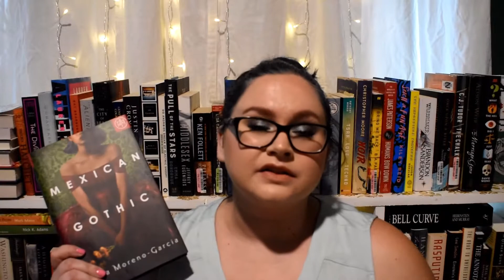The Road to El Dorado Book Tag!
I think I have solved my issue with lighting so hopefully this will be the last video with the shadows and stuff. We can hope. Until then, enjoy this really fun book tag!

Books Mentioned:

Wolf by Wolf by Ryan Graudin
Cibola Burn by James S.A. Corey

Instagram (mainly beauty content with a dash of other randomness thrown in for flavor)